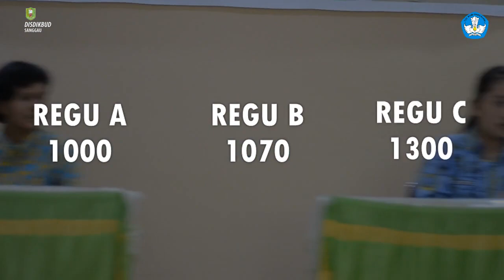LCC DARANANTE TK.SD DAN SMP KAB. SANGGAU BAG 3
Lomba Cerdas Cermat yang diadakan DINAS PENDIDIKAN DAN KEBUDAYAAN KABUPATEN SANGGAU, 8.8.2018 yang merupakan LCC Pertama kali diadakan di Bumi Daranante sehingga diharapkan mendorong meningkatkan kualitas Pendidikan di Kab. Sanggau.